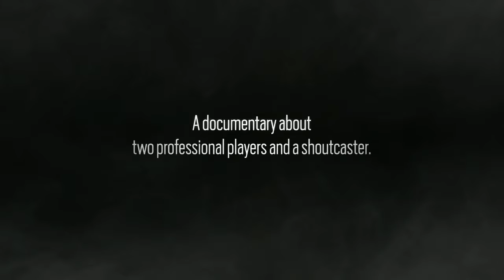Y2S1 Pro League Finals - ESPORTS DOCUMENTARY PREVIEW